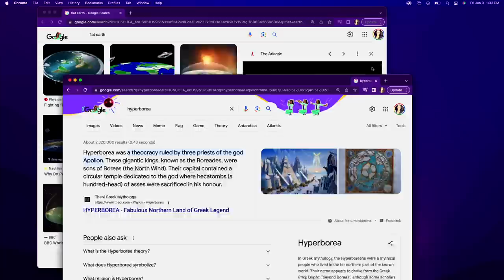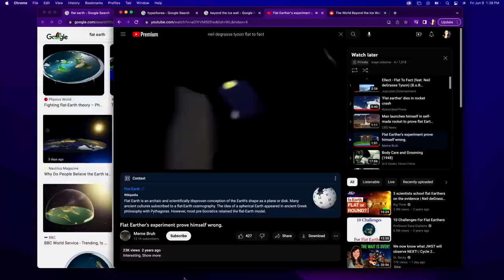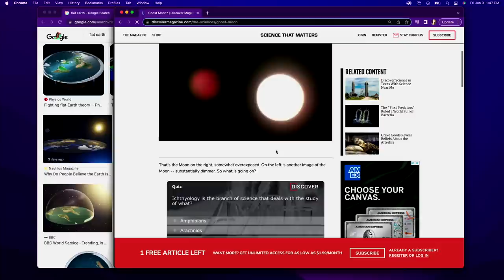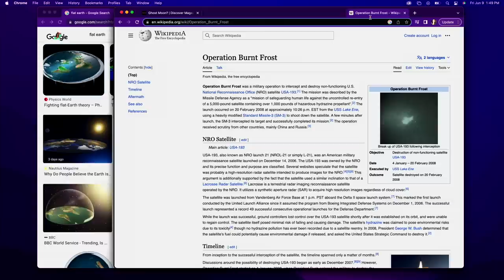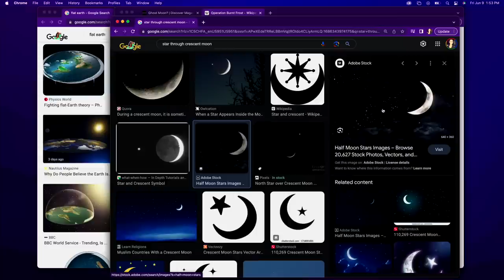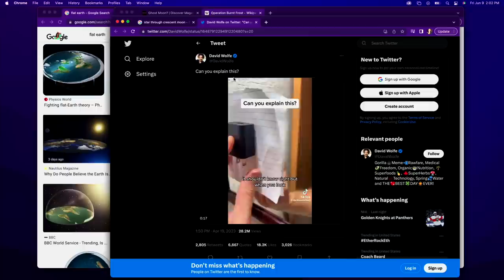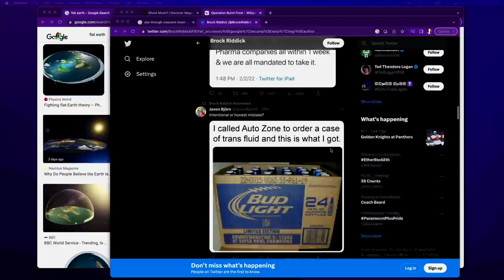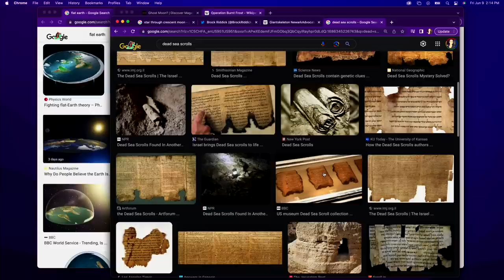The CP Podcast: Flat Earth, Psyops and Religion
What up! Do you believe the Earth is flat? We discuss the possibilities.

Plus, Psyops, UFOs, and we touch on religion.